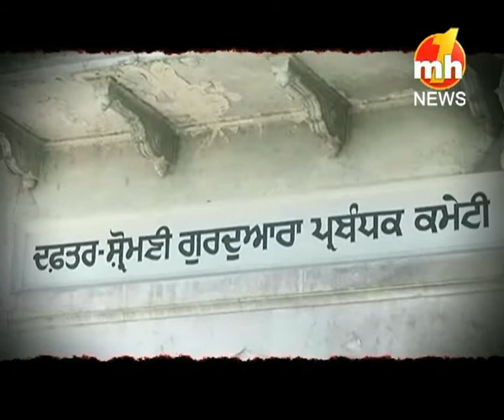Bhakda Masla- Big Debate On Sahejdhari Voting Issue, Part-1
SC Reject Plea Of Voting Rights Of Sahejdhari In SGPC Election

Guests
Paramjit Singh Ranu- National
President, Sahejdhari Federation
Hardeep Singh- Member, SGPC
Kulmohan Singh- Member, DSGMC.